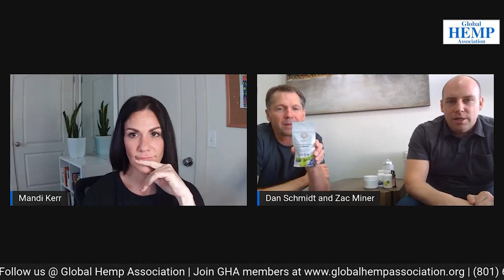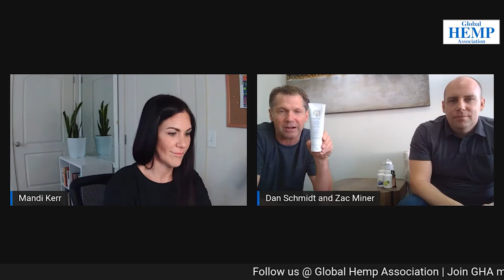Hemp Based Research and Development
Tune in as Mandi Kerr and guests - Dan Schmidt and Zac Miner talk about the transformation of hemp and what other methods it can be used for. Deeper in the video you will learn that hemp is just not an ordinary plant but it has more potential.

TIMESTAMPS:
0:00 Intro
1:37 Getting to know Zac Miner &amp; Dan Schmidt and their company
6:13 Zac Miner and Dan Schmidt products done around SARS-CoV-2 virus
11:38 Product that they developed: EPA registered
13:21 They developed a product that is environmentally friendly
14:01 Why do they use silver as the combination for their product?
16:10 What is Nanosilver?
18:46 During Covid: use mineral
19:31 Talking about carrier oil and its absorption rate
22:19 The Water-Soluble Product: Gives the body the best ability to absorb fat stores and utilize as it
needs.
22:48 Traditional CBD Products and Nutritional Oil: same equivalent absorption rate
23:58 Zac Miner and Dan Schmidt knows about their products
26:15 Background on what consumers can know to get them the best results on what they are looking
for as consumers.
31:43 The Struggles and Benefits of the Business from the Law and Regulations in Utah.
34:15 What consumers or communities need to hear about how to get information support from
organizations and good companies
39:46 Understanding Delta-8
45:18 Where Ageless Labs is headed in the future and their needs to get to that direction
48:27 What can will people expect from Ageless Lab products
49:28 UTAH: A place for great opportunities
54:34 How to get in touch with Ageless Lab company
54:41 Ageless Lab goals
56:15 Zac Miner &amp; Dan Schmidt talks about Ageless Lab other products
59:48 Ageless Lab and Mandi Kerr planning an event